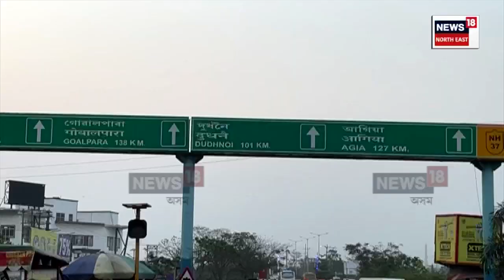Private Bus Operators Hike Fares Ahead of Festivals | বৃদ্ধি পালে বাছৰ ভাড়া। N18V